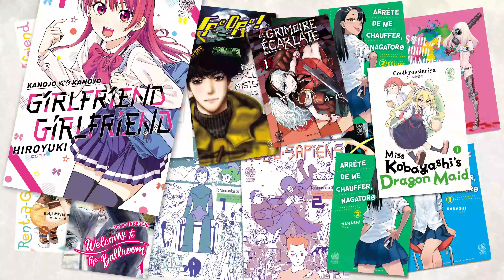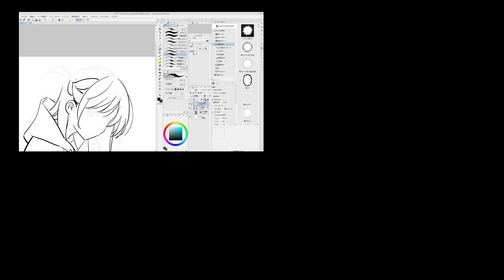Noeve Grafx - 1 AN !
Le 27 novembre 2020 sortaient Veil T01&T02, ainsi que Spe-Ope T01, nos 3 premiers mangas ! Nous fêtons donc notre premier anniversaire !
Retour sur cette première année riche en nouveautés...

Et puisque tout ça, c'est grâce à vous, on vous réserve de belles surprises pour l'année 2... et ça commence dès la fin de cette vidéo !

Bon visionnage et merci à vous, vous êtes des fous !!!